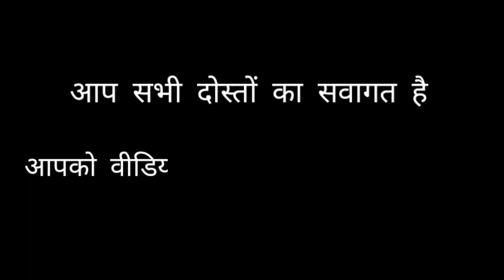|| मुझसे मिलने आये || Dancar RP, Siddhrathnagar Singar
ARUN KUMAR
ARUN LIFE SIDDHRATH NAGAR

SIDDHARTHNAGAR (UTTAR PRADESH), SIDDHARTHNAGAR DISTRICT, SIDDHARTHNAGAR HISTORY, NAUGARH CITY,
siddharthnagar map,
siddharthnagar,
naugarh siddharth nagar,
siddharth nagar block list

हमसे बात करने के लिए 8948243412

हमें फेसबुक पर देखने के लिए,

Siddhrath nagar Uttar pardesh INDIA
Uttar pardesh siddhrath nagar Pin 272205

Arun Life